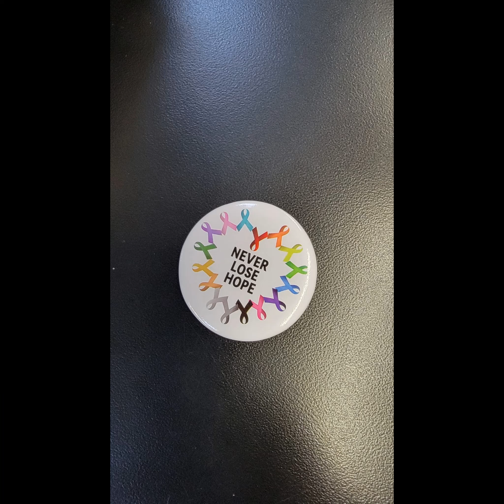Tribute to Terri from Brunswick Meijer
We at the Brunswick OH Meijer store were touched for only a short time by our beloved cashier, Terri aka Mozzie. The Lord took her to her new Heavenly home  to shine among the angels and will not be forgotten here.